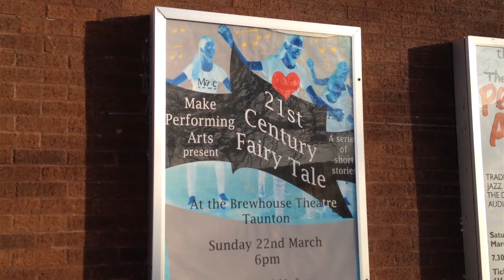Make Theatre promotional film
Make Theatre

We offer young people aged 4-16 the chance to learn theatre skills in a fun relaxed environment.

We offer regular showcases both informally at end of term showcases and in the Warehouse and Brewhouse theatres.

Through our activities we offer your children the chance to develop valuable translatable skills; communication, public speaking, team building and problem solving.

Through regular attendance students build a sense of community and make friends from different schools and backgrounds who all share a love of theatre.

Support with auditions for school scholarships, National Youth Theatre and County drama competitions.